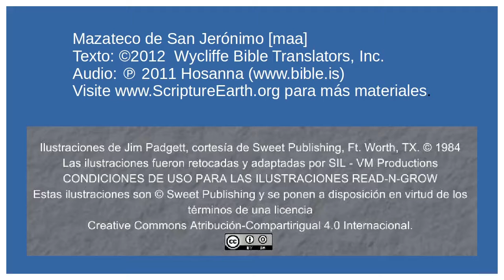Mazateco de San Jerónimo - Crucifixion and Resurrection of Jesus (Mark 15-16) [maa]